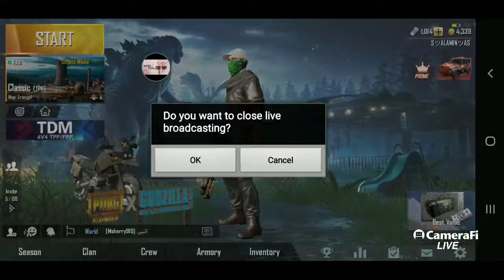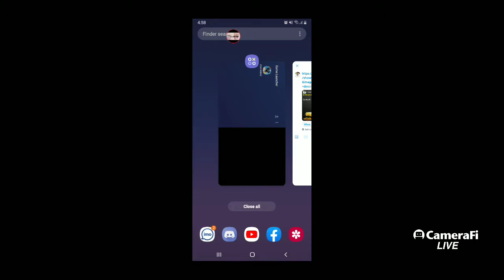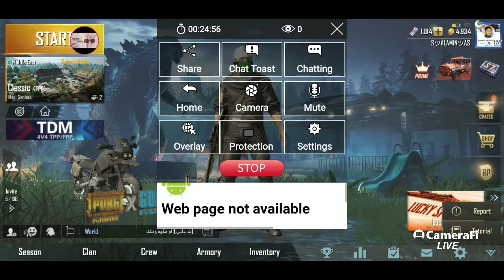SADA KAGOJ PUBGBDK PLAY 1 's broadcast